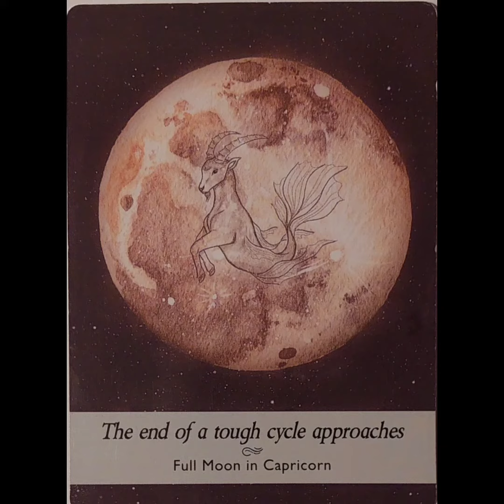روزشمار کائنات 103 | moonology پیام بگیرید یا نیت کنید.